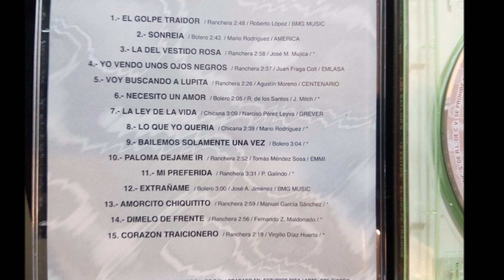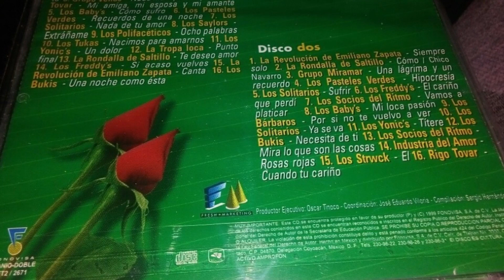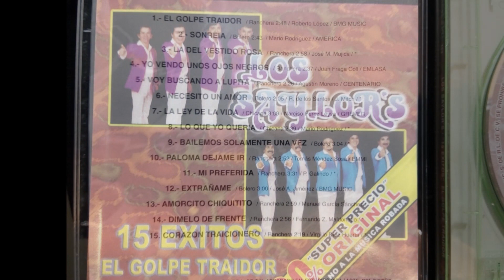Los Saylor's - Extráñame (audio HQ HD)